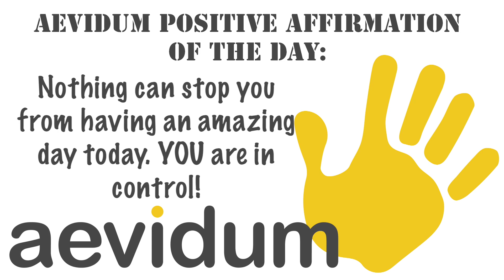Knight News for Monday February 17th, 2020